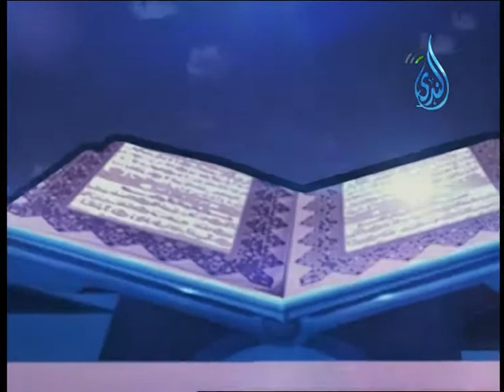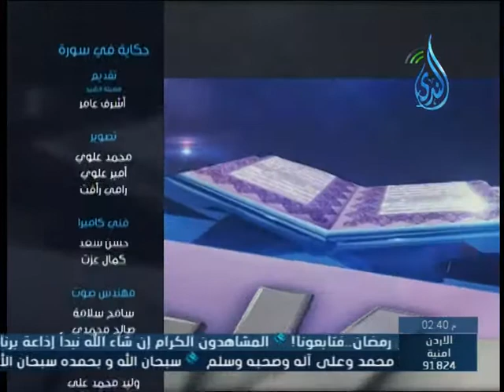إمرأة جادلت النبي | حكاية في سورة | الشيخ أشرف عامر 20 6 2015